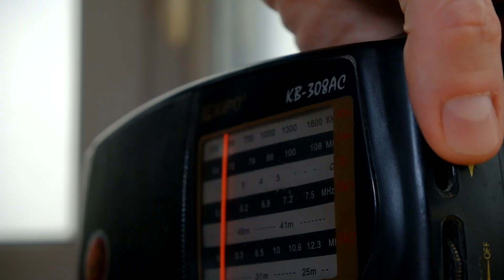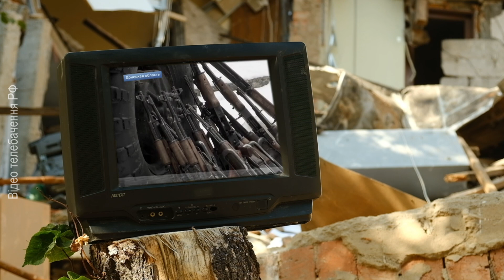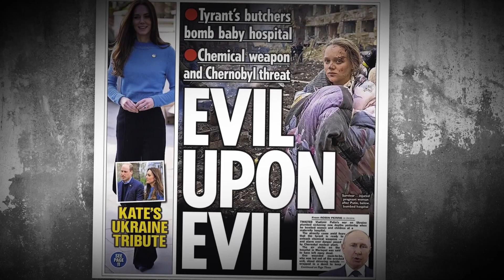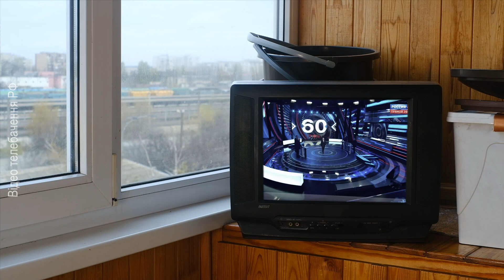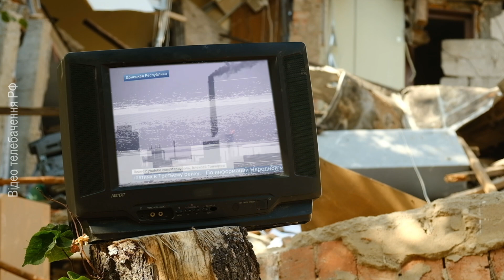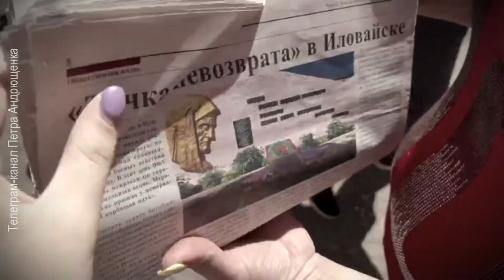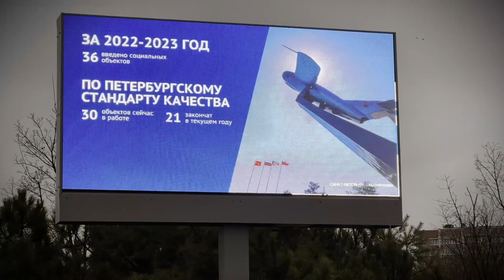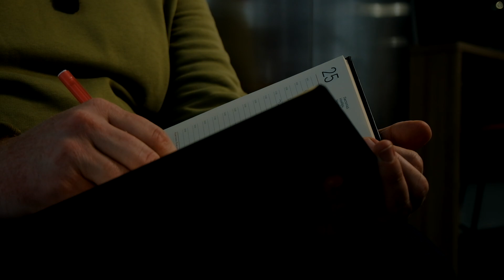Обличчя війни: Маріуполь. Удар по пологовому будинку та драмтеатру, життя в бункері "Азовсталі".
Окупація Маріуполя Росією: реальні історії тих, хто опинився в облозі. Як загарбники з перших днів намагалися впливати на місцевих мешканців? Як люди, ризикуючи життям, отримували інформацію з України та впізнавали правду? Інформаційний вакуум, чутки та фейки росТВ. Історії тих, хто всупереч усьому вижив у розбомбленому росіянами пологовому будинку, а також тих, хто ховався від загарбників в Азовсталі, пережив місяці знущань росіян у полоні та повернувся додому. Проект «Обличчя війни», 4 серія – Маріуполь.

Контент створено Громадською організацією "ДІІ-Україна".